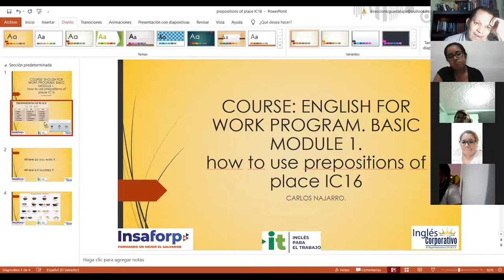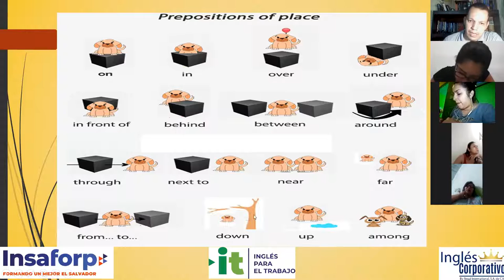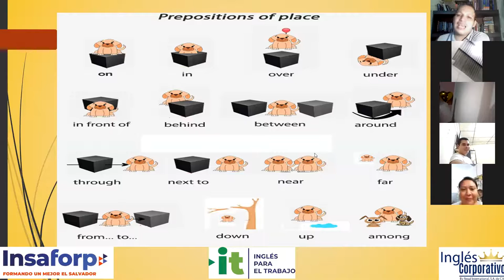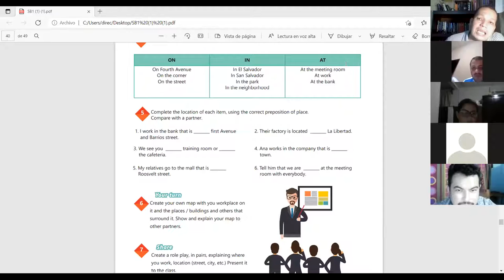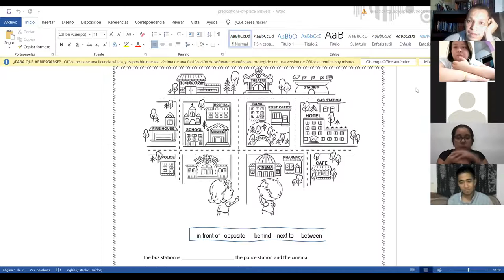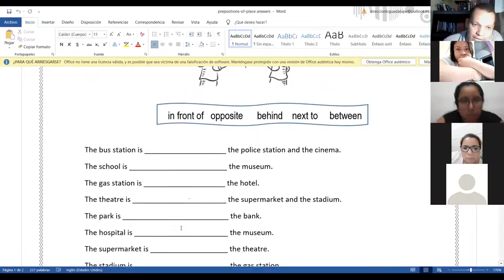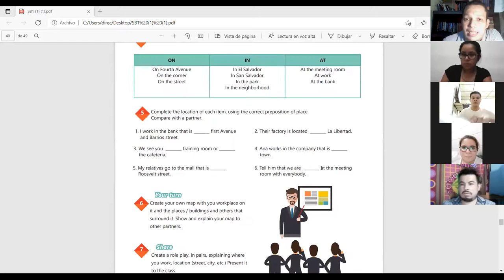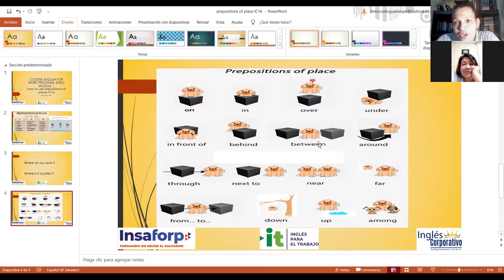Ingles Corporativo-Videoconferencia #16 How to use prepositions of place.